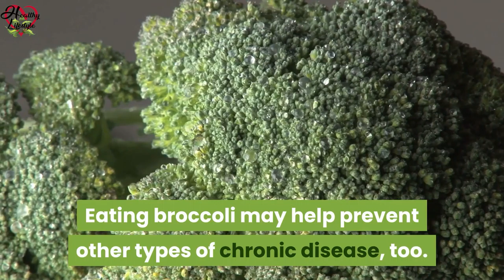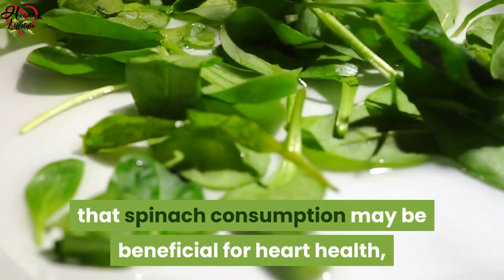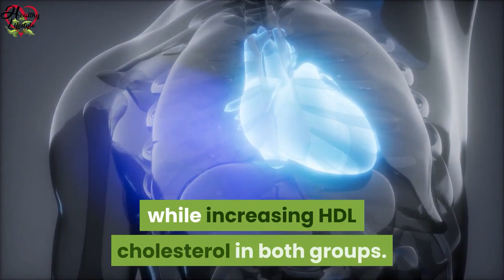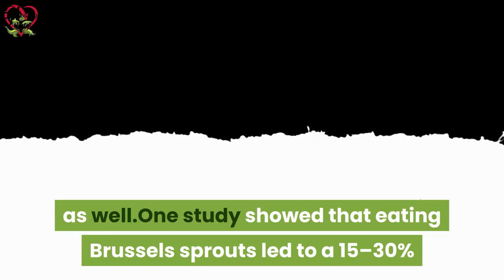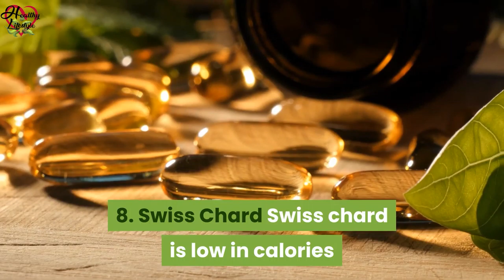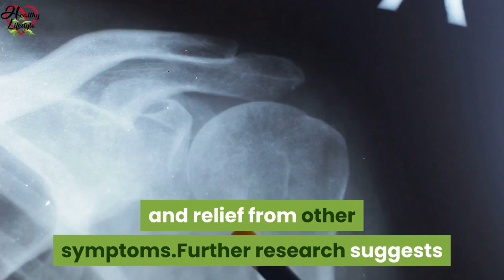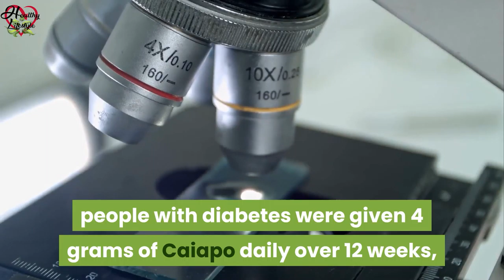Top 10 of the World's Healthiest Vegetables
One of the most critical aspects of living a balanced lifestyle is eating well. It ensures that our bodies receive the proper amount of nutrients and vitamins, preventing diseases and disorders from developing. However, with our hectic schedules and fast-paced lifestyles, it can be challenging to make better decisions when time is limited.

Being well entails being physically and emotionally stable in addition to physical fitness. Good living should be a part of your daily routine. Chronic ailments and long-term disorders can be avoided by leading a healthier lifestyle. Self-esteem and self-image are aided by feeling positive about yourself and taking care of your fitness.

Daily exercise and a well-balanced diet are beneficial to your health. These patterns will assist you in losing or maintaining your weight. Have an effort to achieve targets that are achievable. They may be making any of the above-mentioned minor dietary modifications or walking every day.

Rather than adopting fad diets, doctors and dietitians recommend making good eating habits a feature of everyday life. Nutritional advice and diets from various outlets may be deceiving. Keep the following tips in mind, and please see the doctor first.

If you’re watching this, I am using Vidnami create Stunning fast video.
Vidnami can be used to make high-quality videos for sales websites, partner ads, real estate videos, and your own goods and services, among other things.

You only need to type or paste a script into Vidnami, and it will automatically locate and add related video clips or pictures to your video. After that, you can further modify your videos by modifying the text, adding new videos or photos, and more.

We highlight products and services you might find interesting. If you buy them, we get a share of the revenue from the sale from our commerce partners. We may receive products free of charge test. This does not drive our decision as to whether or not a product is featured or recommended.